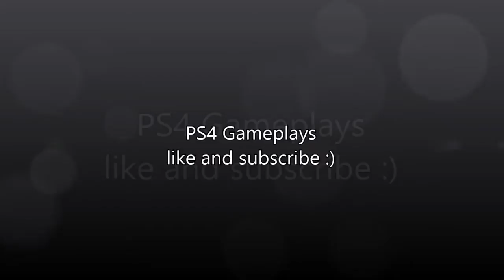The Crew Beta[PS4]-Car customizing-Ford Mustang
We tried out The Crew-Beta version.
And we like it. :)
Write in the comments what do you think of the game if you tried it and if you didnt tell us will you be getting it and on which console.